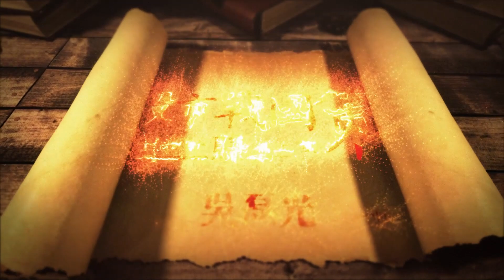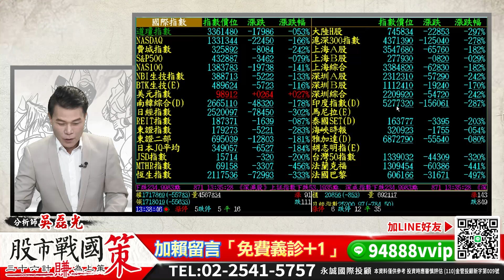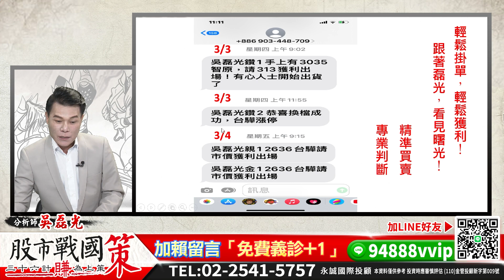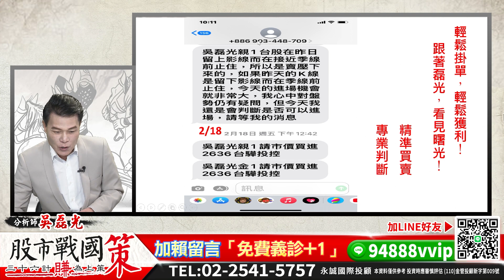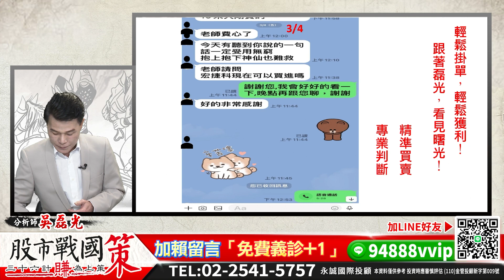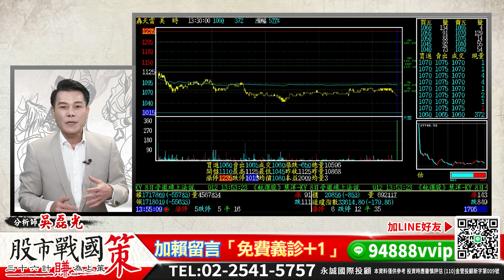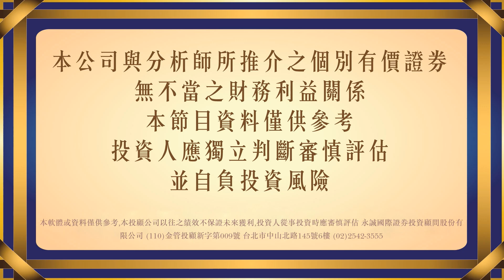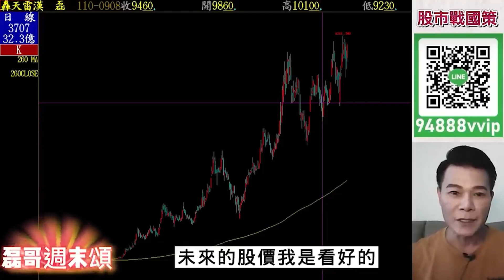3月升息 俄不戰停台股觸底 究竟為何？《股市戰國策》吳磊光分析師 20220307